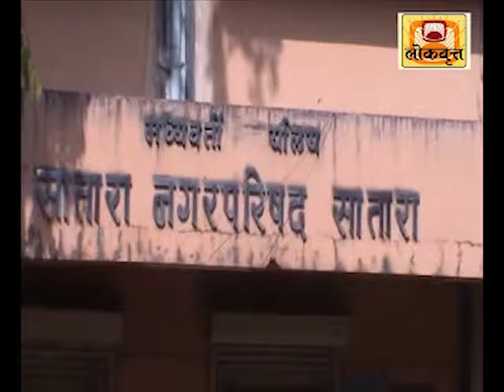22 08 2016